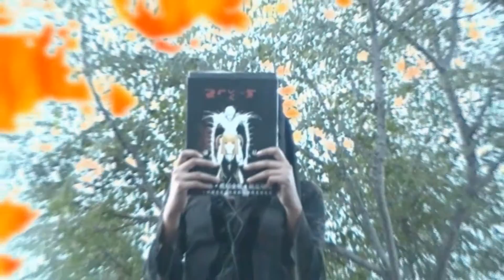LA DECICION - DEATH NOTE CAPITULO 2 SERIE EN ESPAÑOL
EL
 MUNDO ESTA CADA VEZ MAS PERDIDO, NACESITA SER LIMPIADO, PERO QUIEN ARA
TAL COSA
SEGUNDO EPISODIO DE LA SERIE DE DEATH NOTE EN ESPAÑOL
APLICASIONES PARA QUE NO TE PIERDAS MIS VIDEOS
GRACIAS A MI HERMANA CRISTINA POR TODA SU COLABORACION